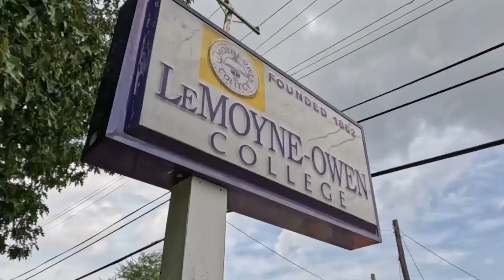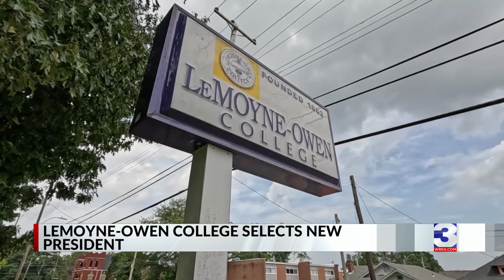New president named for LeMoyne-Owen College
There's new leadership at Lemoyne-Owen College after Dr. Christopher Davis officially became the institution's 14th president.